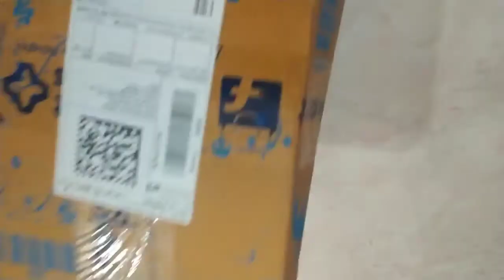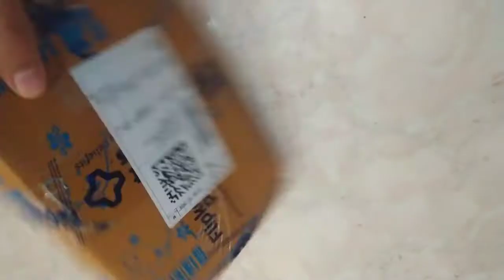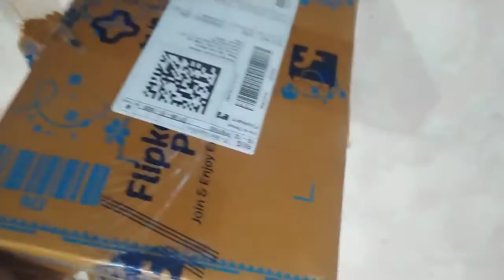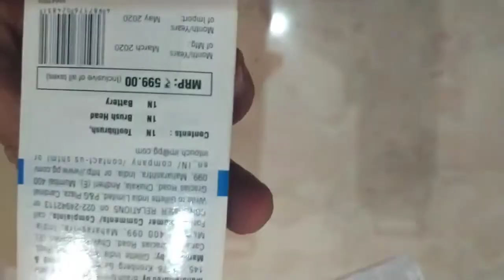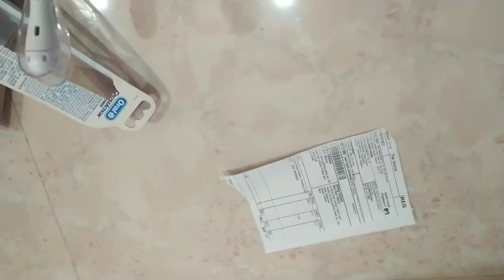Oral b electric toothbrush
electric toothbrush at only 314